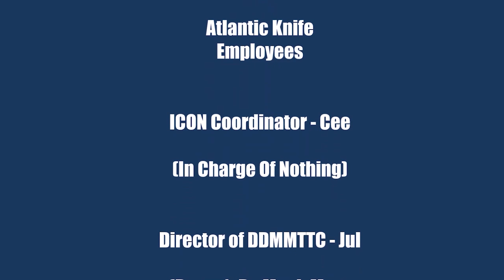NEW KNIVES | TOPS Tom Brown Tracker Look Alike & Bark River USA | Cold Steel GAW | AK Blade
Just Jul and Cee are throwing the new knives at you this week from brands like Boker, SOG, Bark River, Bradford USA, Real Steel and Aitor. First up is the made in the USA Bark River Classic Drop Point Hunter, with flush, polished micarta scales and S45VN blade. Following the Bark River was the TOPS Tom Brown Tracker Look Alike, the Boker Tracker. 12" overall with a 1095HC blade, this mega monster will pack a wallop. Also featured this week is the new Real Steel G-Frame flipper, the SOG Altair XR (with SOG's iconic XR lock), and the fixed blade version, the SOG Altair FX. Bringing up the rear are the Bradford USA G-Cleaver neck knives and the Aitor Alamo. Never miss your gear fix! Catch AK Blade every Thursday at 5pm EST.

This Weeks Knives

00:00 - Intro
00:48 - Bark River Classic Drop Pt Hunter
02:54 - Boker Tracker
06:47 - Real Steel G-Frame
09:51 - SOG Altair XR
14:08 - Cold Steel GAW
16:15 - SOG Altair FX
18:08 - Bradford USA G-Cleaver
20:04 - Aitor Alamo
22:44 - Favorites, Credits & Bloopers

Find us on our social media pages and our website through the links below, so you can contact us directly should you guys have any questions about a giveaway, a product or if you just want to chat.

You can also listen to our podcast, Gearing Up on Spotify and other podcast hosting sites.